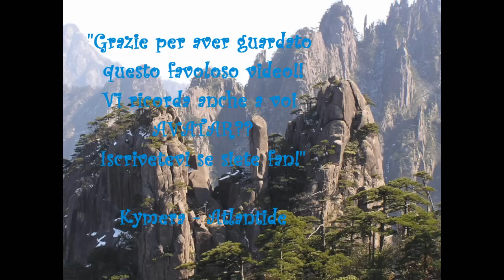ATLANTIDE Kymera (video creato da me!)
& Avatar. guardate! ! !